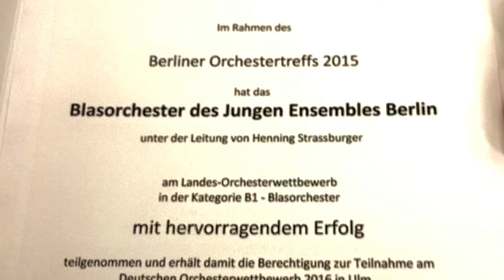Landesorchesterwettbewerb Berlin 2015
Auszüge aus:
Jean Deatwyler: Ballett sans Ballerine
Bob Vos: Suite voor Hamonieorkeest

Wertung: "Hervorragender Erfolg"
FEZ Landesmusikakademie

Junges Ensemble Berlin I Blasorchester
Dirigent: Henning Strassburger